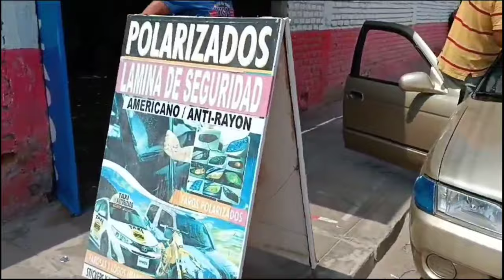Mis primeras clases de manejo / el AUTO nos está saliendo CARO